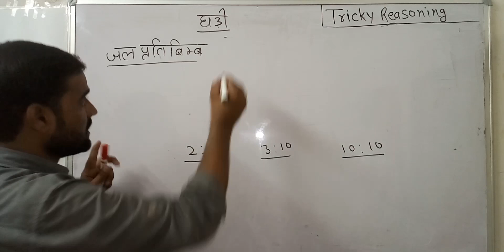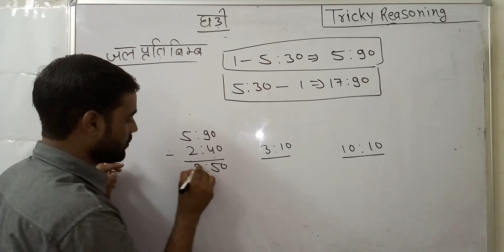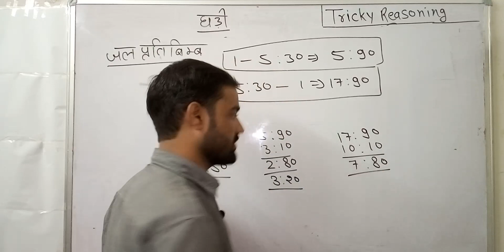water and mirror image short tricks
water_image_ki_short_tricks Ras,SSC ,bank ,railway, Delhi police, up police, jail prahari, air force ,rpsc and other ecams.